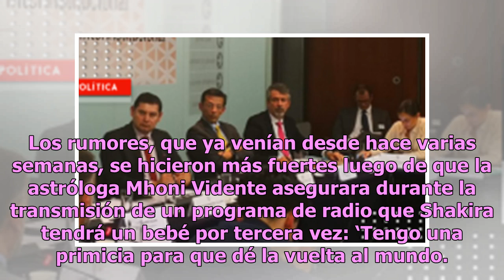Piqué y Shakira tendrían impactante vuelco en su vida si esto se confirma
La exitosa cantante Shakira está dando nuevamente de qué hablar, pues a pesar de que se rumoraba que ella y el futbolista Piqué estaban pasando por una crisis de pareja, tal parece que la tensión se debe a que, posiblemente, la colombiana esté esperando una nueva criatura. Los rumores, que ya venían...